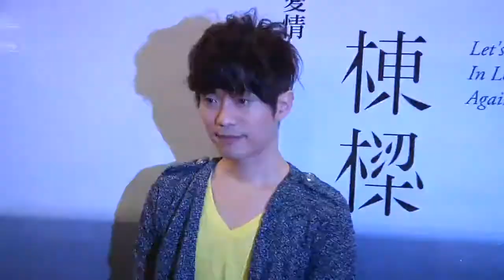张栋梁惨遭辣妹拒吻.Hisoing《娱乐最Live》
张栋梁《别再惊动爱情》专辑记者会
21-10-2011·7：30pm·Full House Sunway Pyramid,雪兰莪

睽违没发片的张栋张栋梁日前带着全新专辑《别再惊动爱情》回马宣传。由于全新专辑的歌曲大部分都是来自于圈内好友的作品，让已有两年没有步入录音室的张栋梁感到压力。

新专辑主打歌《别再惊动爱情》由大马著名音乐人彭学斌创作。张栋张栋梁透露，彭学斌曾经放话说，若新专辑不主打这首歌曲，他就要收回这首歌曲不让栋张栋梁唱。